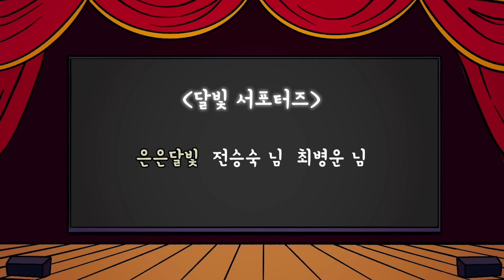#115 대홍수와 나무도령 ( 누구를 구해야 하지? 대홍수로 물바다가 된 세상에서 선택권은 나무도령에게 주어지는데 ) 민담, 설화, 지혜이야기, 옛날이야기, 달빛 이야기 극장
옛날 경남 진해에 큰 계수나무가 있었어요.
계수나무 아래 그늘에는 선녀들이 노닐곤 했지요.
그 선녀중 하나와 계수나무가 사랑을 나눠 목도령이 태어났어요.

목도령이 일곱살이 되던 무렵 세상에는 큰 비가 내렸어요.
비는 너무나 강력해서 온 세상을 물바다로 만들었지요.
계수나무 역시 뿌리가 드러나 옆으로 쓰러지게 되었고
목도령은 계수나무를 배처럼 타고 물결에 휩쓸려 내려가게 되었는데요.
목도령은 이 과정에서 생명들을 구해주게 되었지요.

목도령은 어떤 생명들을 구했을까요?
또 그 생명들은 어떻게 은혜를 갚았을까요?

은은달빛 전승숙 님, 최병운 님

달빛 가족되어 뱃지달고 후원하기❤️